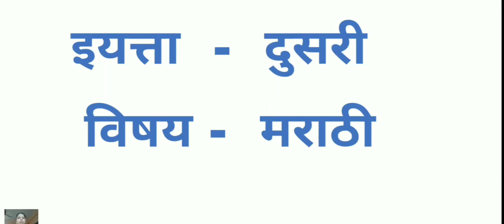Std. II Marathi Lesson 15